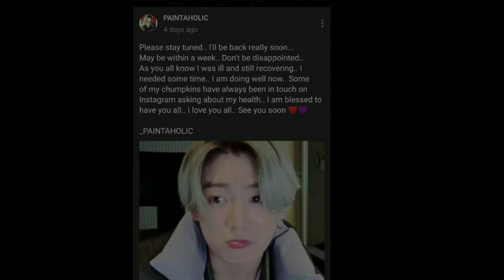Lee Jong-suk Drawing || Pencil Drawing || K-Drama Actor || PAINTAHOLIC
hello everyone.. in this video I have drawn a pencil portrait of Lee Jong-suk..I hope you all will enjoy.. Thank you❤🌹🥰

Equipments-
paper-130 gsm
pencil - apsara, camlin, Faber Castell
(hb, 2b,6b, 8b, 10b, 12b)
Fixative

See you all in my next video...till then  spread love ❤and peace✌
bye bye 👋👋